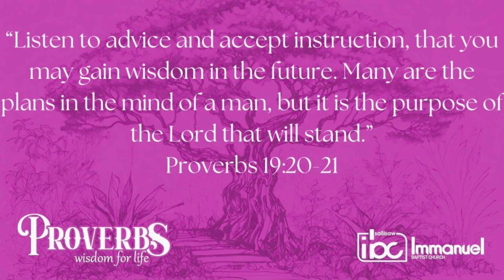Proverbs 19:20-21 - "Guidance and Discernment"